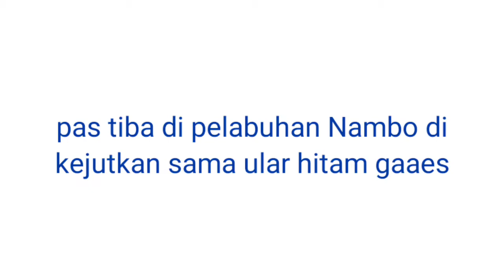Tiba di pelabuhan Nambo di kejutkan sama se ekor ular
Ngeri gaess di kejutkan sama ular Hitam (black snake)